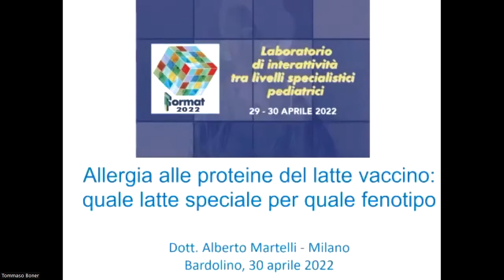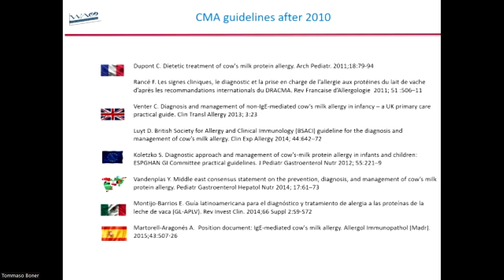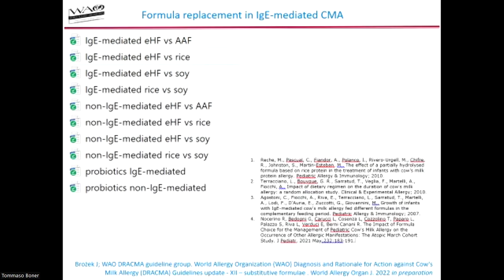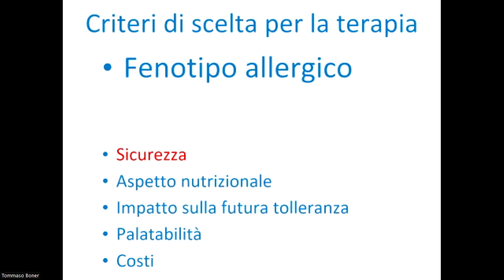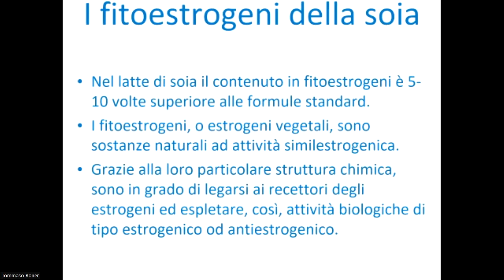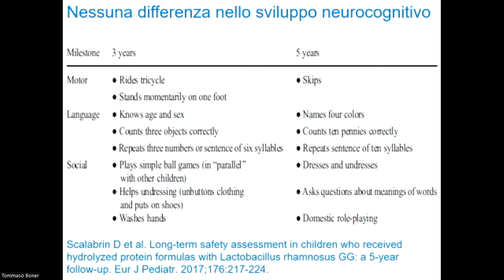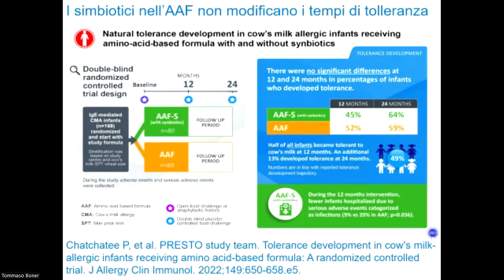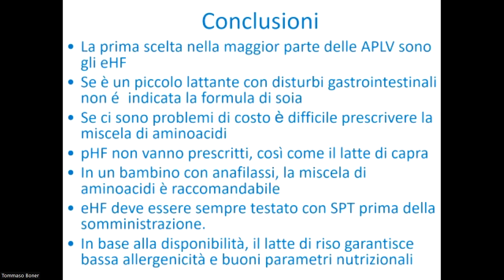24-Allergia alle proteine del latte vaccino, quale latte speciale per quale fenotipo.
Format 2022, 29 e 30 Aprile, Bardolino.
Laboratorio di interattività tra livelli specialistici pediatrici.
Sessione di allergologia pediatrica.
Presidente: Mauro Cinquetti.
Discussant: Domenica Currò, Mara Tommasi.
"Allergia alle proteine del latte vaccino: quale latte speciale per quale fenotipo."
Relatore: Alberto Martelli.